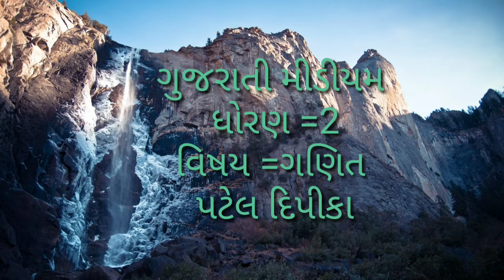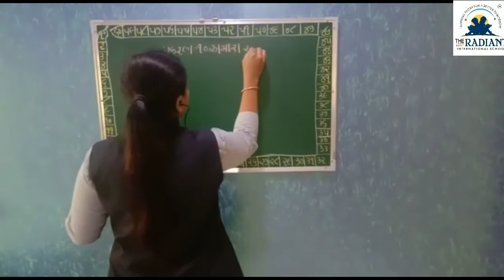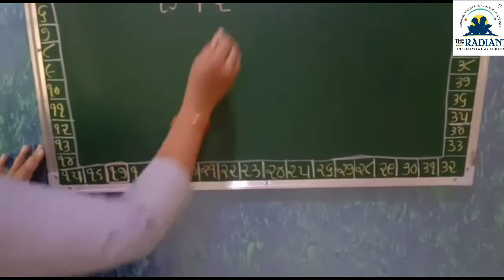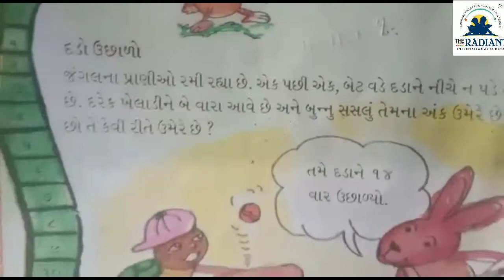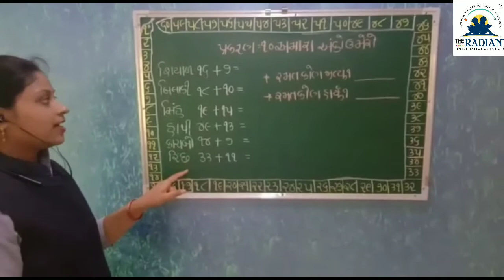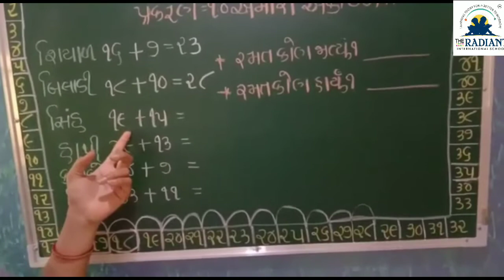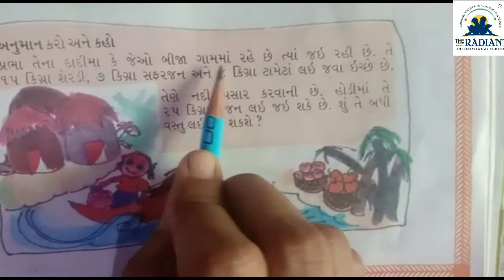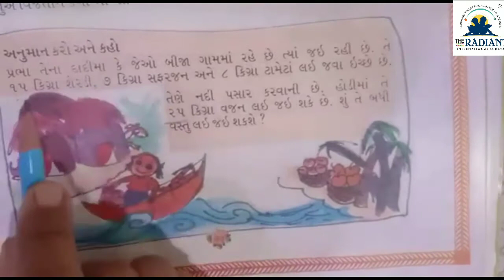GUJ MED ગણિત પ્રકરણ 10 ભાગ 1 720 30 6 91 Jul242020